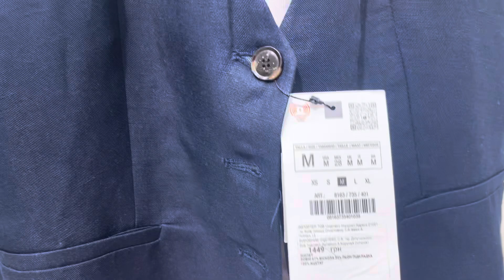Zara - из остатков выберем лучшее